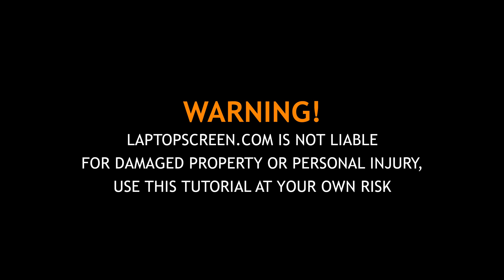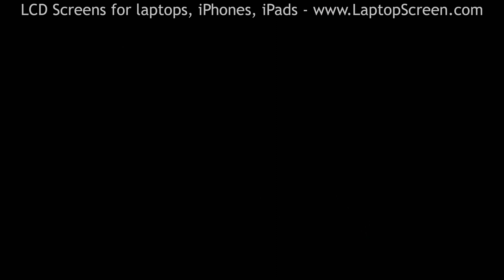How to replace LCD Screen on Lenovo Legion 15IMH05H. Step-by-step instructions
This is a Lenovo LEGION 5
Model:15IMH05H screen replacement guide

To begin turn the laptop off and disconnect the power cord. Normally it is better
to remove the battery but in this case it is too much work to do, so we have to be very
careful with the connectors.

Start removing the bezel. Pull the inner edge of the bezel away from the glass unsnapping
the tabs underneath. Start from the left side and then go around the perimeter.
Put the bezel aside.

The LCD is glued to the back cover. There are two plastic tabs at the bottom that can be used
to remove the glue from underneath the LCD screen. Use a tweezers to pick up the tab and pull
the tub removing the stretching stripe of glue from the right side. Pick the tub
on the left side and pull out the stripe of glue form the left side. In our case we were able
to partially remove the glue from the bottom part. The screen is still held in place with a glue
on the top. Use a plastic pic to pry off the screen from the back cover. Pull out the remaining
stripe of glue from underneath the screen.on the right side. Remove the remaining glue on the
left side. Place the LCD on the keyboard.

The video connector is secured with a clear tape. Using plastic pick and fingers gently peel off
the tape. Open the connector bracket. Disconnect the video cable. Discard the old panel.

Take the new LCD screen and place it on the keyboard. Reconnect the video cable and close the
connector's bracket. Secure the connector with a clear tape.

CAUTION! It is very important not to force any connectors.
As well you must not twist or slant the connector when plugging it in.

Lift the screen up and lean it on the back cover. We now can taste the screen.
Turn the laptop on. The start up graphics appear and we can finish the installation process.

Your new display is likely to come with no adhesive. We offer standard double-sided adhesive
tape for such repairs on our site: laptopscreen.com. Peel off one piece of tape from the set
and apply it on the right side of the back cover making sure that the tab wouldn't be under
the screen, so we can pull the glue out in case we need to replace the screen again.
Remove the protective film from the adhesive. Apply another piece of tape on the left side
of the back cover. Remove the protective film.

Lift the screen up and using a fine microfiber cloth apply pressure to the display along
the edges to catch the adhesive. Remove the protective film from the new screen.
Now we can replace the bezel. Start from the bottom pressing firmly to snap the tabs in.
Go around the perimeter. Use one hand to support the back cover while snapping the tabs along
the bottom edge.

Reconnect the power cord. Turn the laptop on. And we are done!